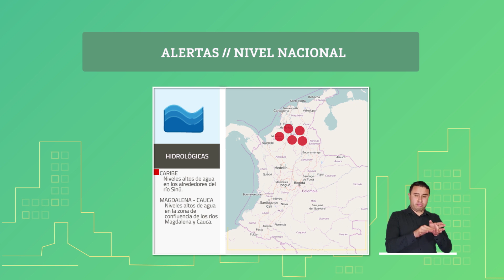Pronóstico del tiempo - Tarde domingo 6 de diciembre 2020